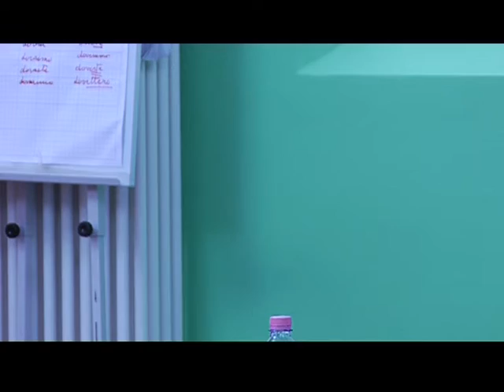Giuseppe Laterza - Scuola di Etica e Politica "Giacomo Ulivi"